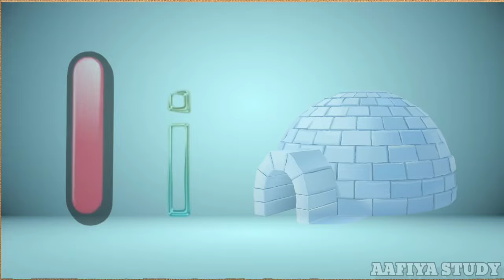Phonics Song with TWO words - A For Apple-ABC Alphabet Alphabet Songs with Sounds For children's